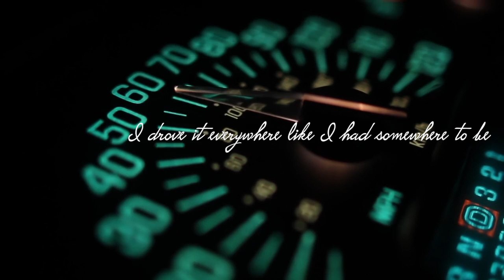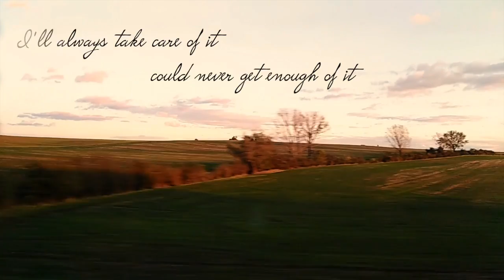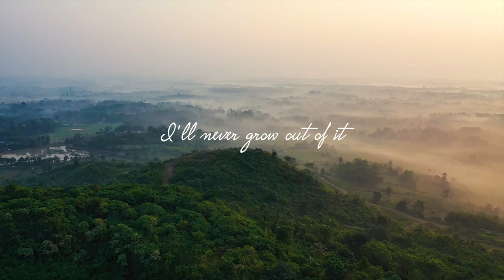Paul Bogart • Never Grow Out Of It • Official Lyric Video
My brand new single, "Never Grow Out Of It" is out now, and you can stream & download it
Dan Wilson & Cassidy Lynn are great friends and co-writers. They introduced me to Tommy Carlas & said let’s write one together. “Never Grow Out Of It” was the result and each of us put a little piece of our hometown in this song. To me, this song is what small-town America is all about. It’s about knowing who you are, where you’re going, and always remembering where you came from.

Though his songs are fresh and he himself is young, Oklahoma native Paul Bogart is an old soul with a knack for capturing time-honored traditions and summing up classic sentiments in catchy, three-minute songs. Exuding sincerity and a rare, down-to-earth charm, he is, simply put, the epitome of traditional country music.  Visit paulbogart.com for music, tour dates and more.